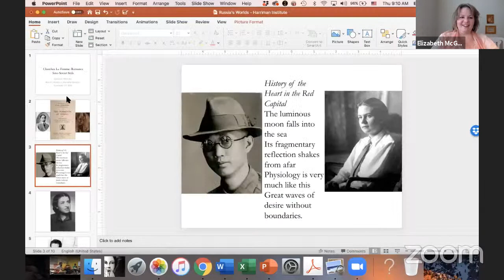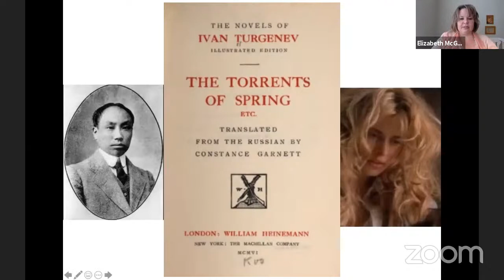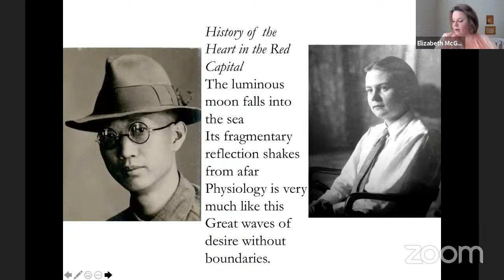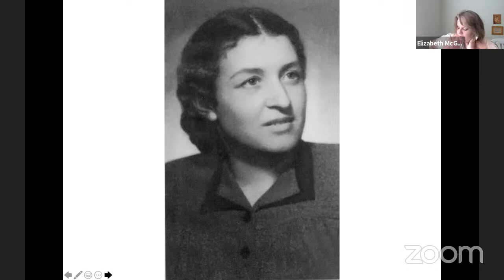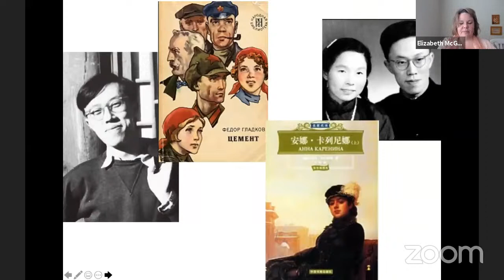Russia's Worlds: Soviet Union and East Asia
Please join us for an event in the Russia's Worlds Lecture Series. Tatiana Linkhoeva (New York University) will discuss her book Revolution Goes East: Imperial Japan and Soviet Communism (Cornell University Press, March 2020), and Elizabeth McGuire (California State University, East Bay) will give a presentation entitled "Cherchez La Femme: Romance Sino-Soviet Style."

ELIZABETH MCGUIRE is an Assistant Professor at California State University, East Bay. Her first book, Red at Heart: How Chinese Communists Fell in Love with the Russian Revolution, was published by Oxford University Press in 2018. She has also completed research for a second book, Communist Neverland: History of an International Children’s Home, 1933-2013, and has published articles in three edited volumes: Everyday Life in Russia Past and Present: Strategies, Subjectivities, and Perspectives; Little Red Book: A Global History of the Quotations of Chairman Mao; and The Soviet Impact on China, 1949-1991.

TATIANA LINKHOEVA is Assistant Professor of Japanese History at New York University. Native of the republic of Buriatia (Russia), Linkhoeva graduated from Moscow State University, received her MA from the University of Tokyo, and PhD in History from UC Berkeley. She has been awarded fellowships from Japan’s Ministry of Education, the Japan Foundation, UC Berkeley, the Hoover Institute, and the German Excellence Initiative. Her book Revolution Goes East: Imperial Japan and Soviet Communism was published by Cornell University Press in March 2020.